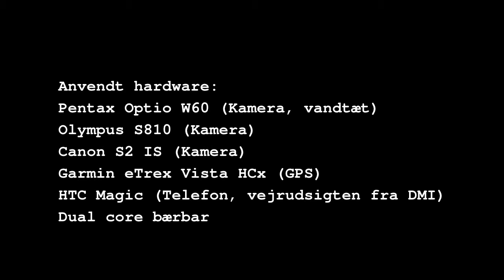Tur til Smålandsfarvandet 2011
Jan og Terjes 3 dages tur i kajak til Smålandsfarvandet (Femø, Fejø, Bandholm) ved Lolland, Danmark